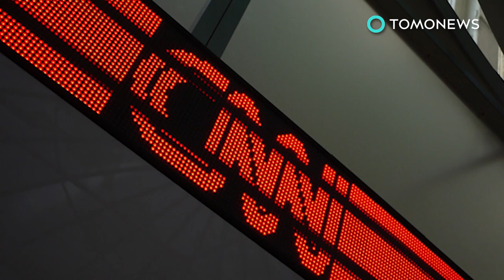CNN discrimination lawsuit: Up to 175 employees say CNN has pigmentation bias problems - TomoNews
ATLANTA — According to a growing list of angry employees, CNN may as well stand for “Caucasian News Network.”

Last December, CNN was hit with a lawsuit that claims African-American employees in similar positions are paid less than white staff.

The lawsuit also alleges that African-Americans working for CNN and other Time Warner subsidiaries are denied promotions by a glass ceiling. What’s more, CNN’s glass walls keep African-American staff out of senior positions in powerful, revenue-generating departments.

Up to 175 current and former employees have requested to join the class action lawsuit, according to the Hollywood Reporter.

CNN’s parent company Time Warner has until April 14 to respond to a motion requesting to amend the original complaint to putative class action.